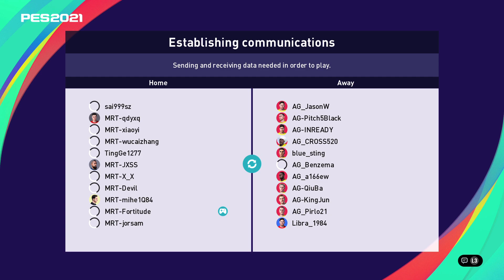CTP S5 20R MRT VS AG